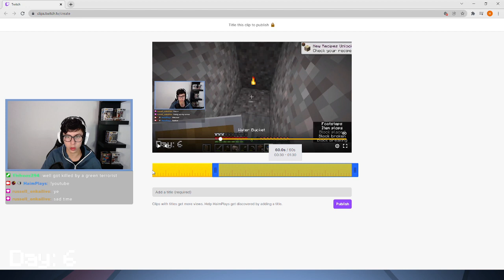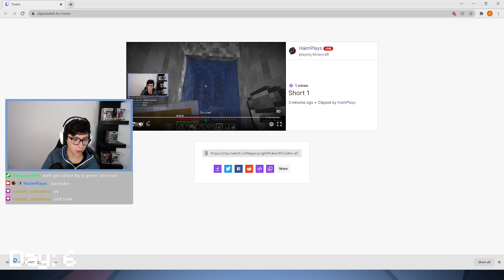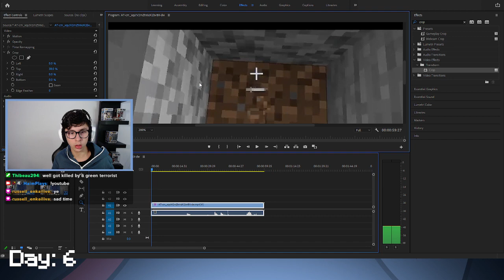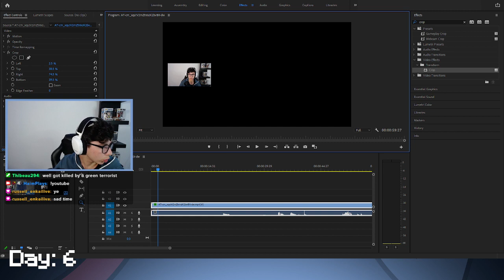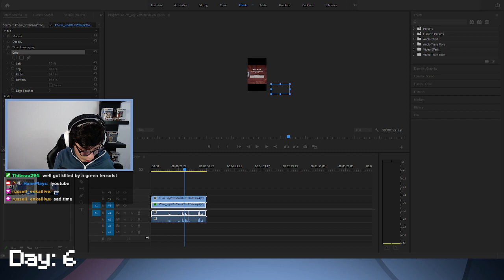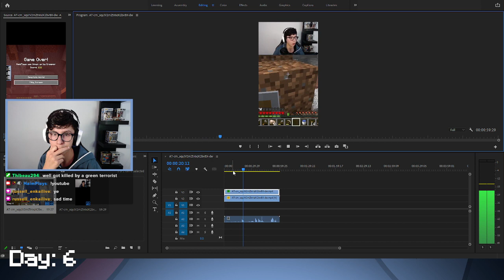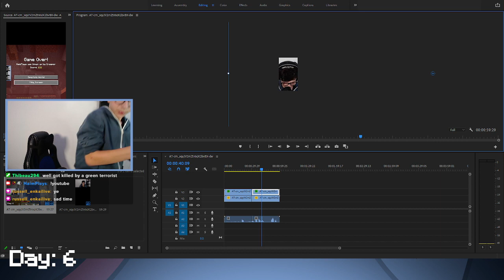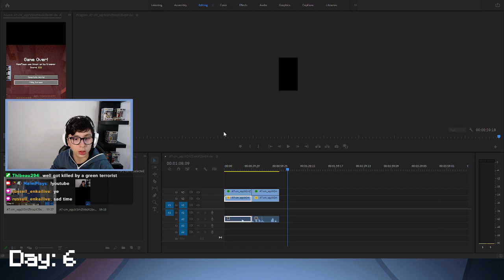12/07/2021 | Another Start | Minecraft Hardcore